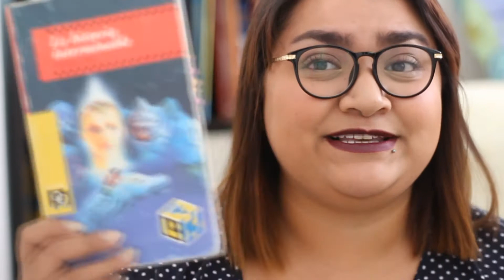La Historia Interminable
Hola! El dia de hoy les traigo mi reseña/opinion de uno de mis libros favoritos que es La Historia Interminable del marvilloso autor Michael Ende. Espero que les guste!!